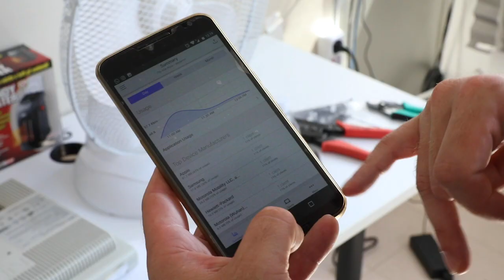Using the network to transform humanitarian aid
Cisco and Mercy Corps entered into a five-year partnership in 2017. The goal? To leverage the network to fundamentally transform how humanitarian aid is conceived, delivered, evaluated, and sustained. We are applying the full breadth of Cisco's products, expertise, and resources to help Mercy Corps meet its long-term strategic goals, address gaps in humanitarian response, and spur innovation for more effective aid delivery and impact.